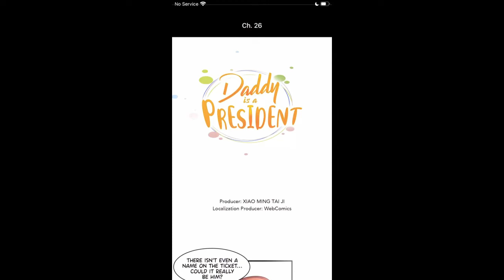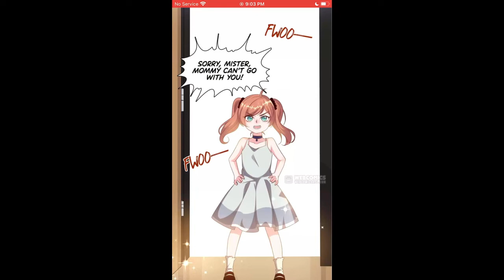Daddy is a president chapter 26